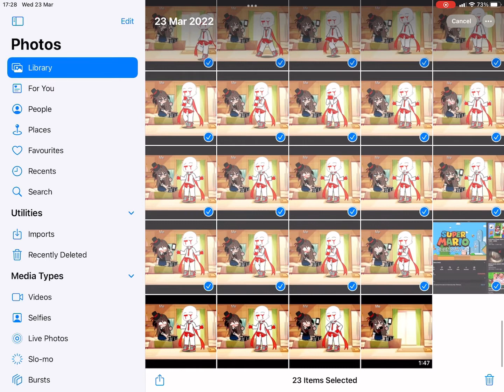video cut because of faces! What i do after posting a vid